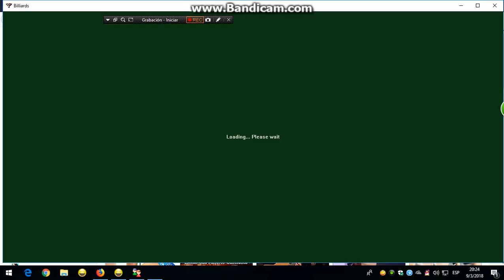brahimfox D/F vs malikgreat tm 5 ball